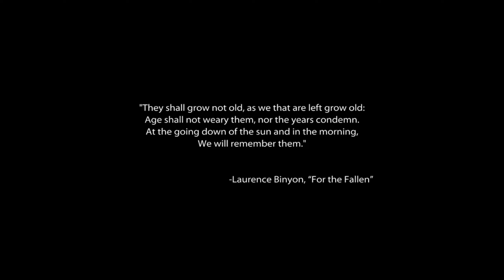SO "IMMERSIVE!" FEELS LIKE LONE SURVIVOR! MEDAL OF HONOR!..(No Commentary)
My Channel Includes A Mix Of Both Non-Commentary/Commentary Gameplay. In This Adventure We Play Medal Of Honor!  Intense story with incredible pacing and variety set in the rugged Afghanistan landscape, creating a shooter experience only!!

Take A Ride With Me With Each Episode, Each Video Is like it's Own "MINI MOVIE!" Experience.